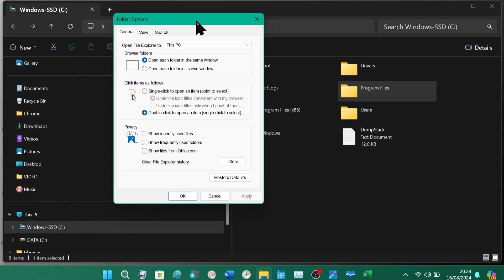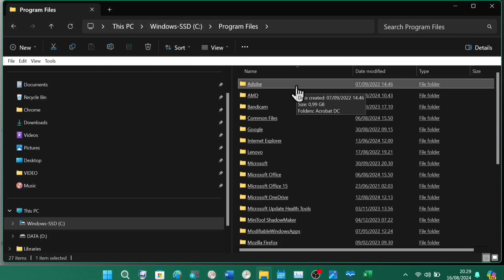Cara Mengatur Agar Ketika Buka Folder di File Explorer Cukup Dengan Klik 1 Kali (Laptop Windows 11)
Ini merupakan cara mengatur agar ketika buka folder di file explorer windows 11 cukup dengan klik 1 kali.